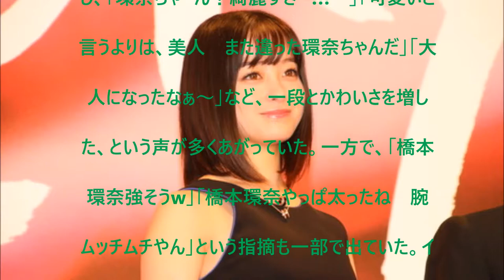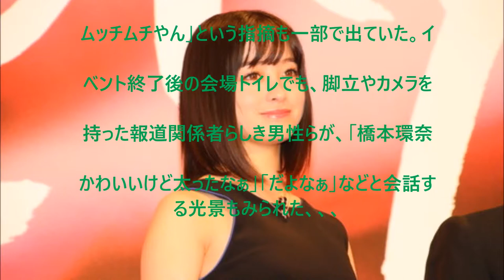【衝撃】橋本環奈がムチムチで強そうになっておる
UC6MWunFaUb7723WjPq_Xn_Q?disable_polymer=true